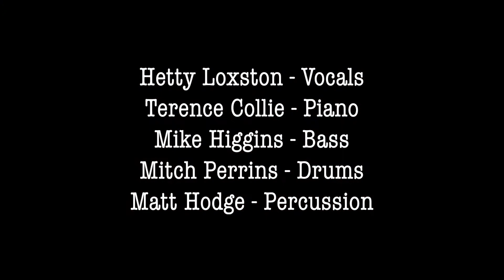Softly As In A Morning Sunrise feat. Hetty Loxston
A great version of this jazz standard played by Terence Collie (piano), Mike Higgins (bass), Mitch Perrins (drums) and Matt Hodge (percussion)